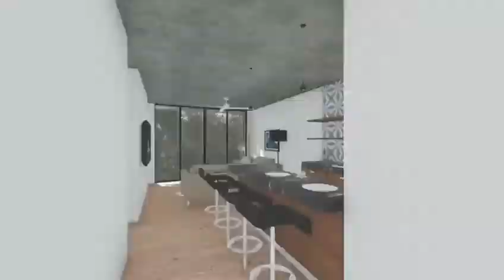Condominio Residencial Halaken en Tulum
Halaken esta diseñado para ser un espacio en el cual no existan barreras con el entorno, en el cual este momento trascendental se integre entre sus habitantes.

Desarrollo habitacional con diseño moderno minimalista que integra espacios abiertos y de alta visibilidad con elementos naturales de flora local